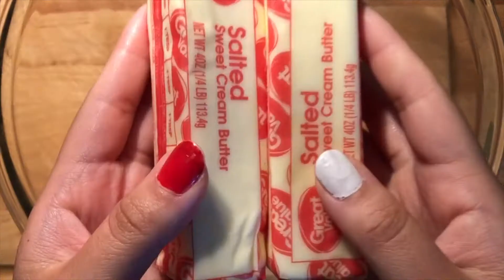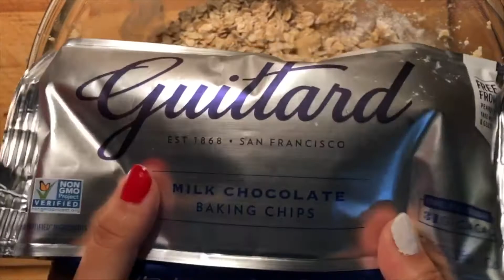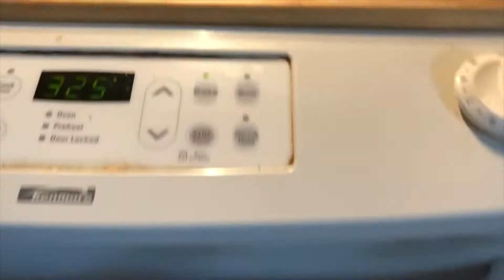ASMR | Let's Make Chocolate Chip Oatmeal Cookies! | Baking + Eating | NO Talking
Hello! : ) Baking is one of my favorite things to do. I hope it's relaxing for you!